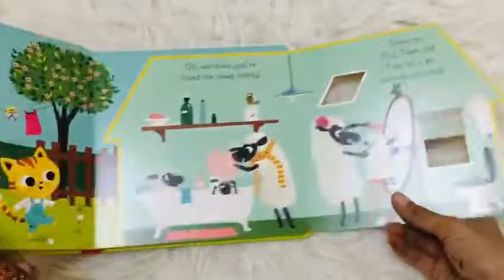Hello Farm || Lift the flap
Cows, chickens, chicks, sheep, and pigs interrupt their busy play to join Alex the cat in a touch- and-feel-wading pool. Silly details such as a sheep getting a haircut and a chick riding a scooter will delight toddlers as they lift-the -flaps and name all the things they see in their own world. To Place Order Check Below Link,